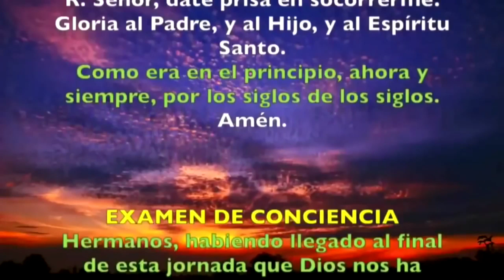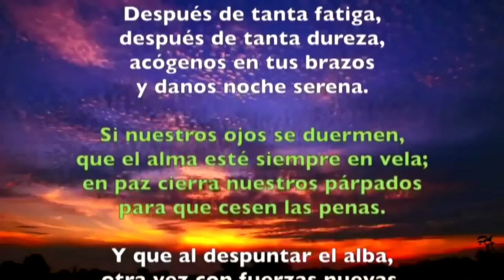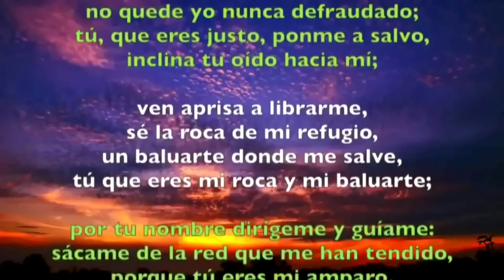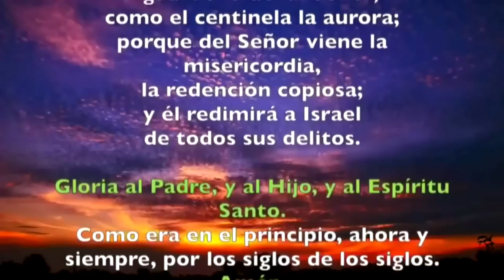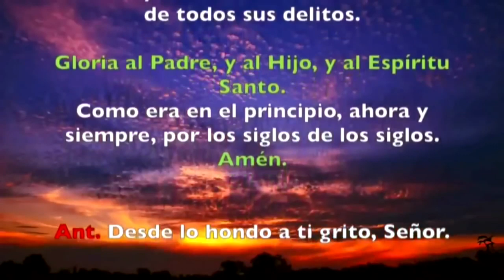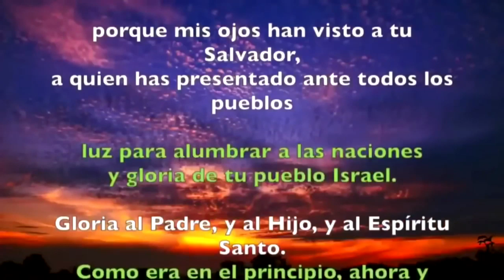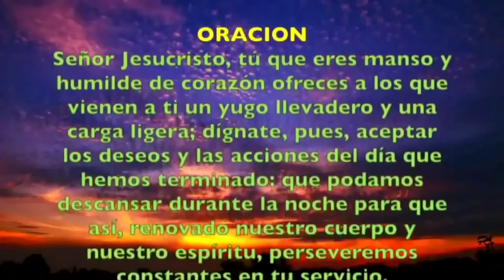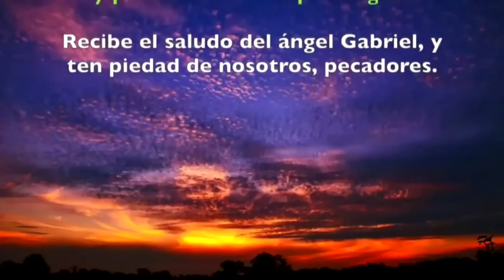Oración de la noche (Completas) MIÉRCOLES 17 DE JULIO 2019 | Padre Sam | Producción Crisol